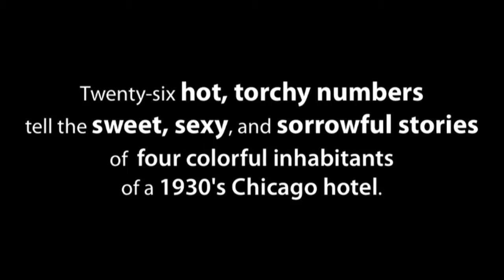"Blues in the Night" Video Trailer | Milwaukee Rep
From The Rep's 12/13 Season